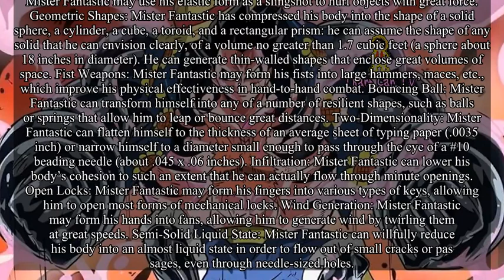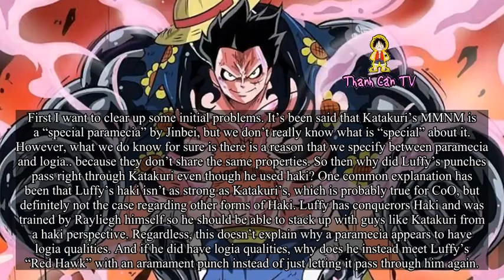LUFFY’S AWAKENING: WHAT WE MIGHT ALREADY KNOW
Luffy’s Awakening
Since the battle with Doflamingo at Dressrosa, Luffy’s awakening as been a really hot topic within the One Piece commuinity. People have been speculating for a while what his awakening could be and when we’re going to finally see it. With all that said let’s jump in.
PART I. Luffy’s Evolution
In recent chapters Luffy has trapped himself in Brulee’s mirror world with the 2nd son of Charolette family, Katakuri Dogtooth. This is probably the most dire situation Luffy has been in since the Straw Hats entered the New World. Katakuri has a bounty of 1 billion berries and is essentially the right hand man of Big Mom. From what we’ve seen so far, Luffy doesn’t seem to be a match. It’s possible that Luffy is going to have to evolve during this fight in order to win, similar to how he surmised Gear 2nd during his fight with Blueno (below).
Notice Luffy sort of thanks Blueno for teaching him how to use Gear 2nd (Soru). Luffy was able to analyze his opponents abilities and make it his own. The reason this is important is because many (myself included) believe that Luffy is going to have a similar experience here during his fight with Katakuri in order to win. To me this is almost a certainty for several reasons:
Katakuri’s Mochi Mochi No Mi (MMNM for short) is extremely similar to Luffy’s Gomu Gomu No Mi (GGNM) and Oda has said as much below. Think about it, if Luffy were going to learn more about the capabilities of the GGNM you would think it would be when he’s fighting a more experienced user of a similar devil fruit. Right?
Awakening a Devil Fruit was described as “extremely rare” by Doflamingo. If Luffy is going to do it, I think he’ll need to be pushed to his absolute limits first. As of chapter 879, we’re on track for that sort of development. Finally, Luffy is fighting an enemy similar to himself in Brulee’s mirror world. A “mirror match” so to speak. This is too much irony from Oda to not be a hint at something more. My guess is that Luffy once again is going to mirror his opponents abilities and evolve.
Conclusion:
So far I’ve established that it’s likely Luffy will evolve during this fight by mirroring Katakuri’s MMNM. Keep this in mind as it’s going to be important later.
PART II. Mister Fantastic
If Luffy was going to awaken his GGNM, I wanted to try and speculate what it might actually be. The logical place to start is with Doflamingo who was able to turn his surroundings into string. No matter how I look at it though, I can’t really think of a way turning things into rubber can benefit Luffy in any way. I was thinking maybe I was stuck too much in my preconceived notions of Awakening and thought maybe I should look for inspiration. Who else is a rubber man beside Luffy? The one that immediately came to mind was Mister Fantastic. Knowing Oda has taken many of his ideas from western culture, I started investigating.
For those of you who don’t know .